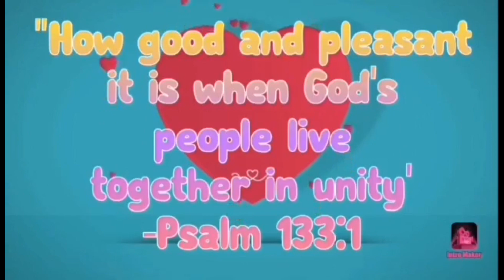Kids trying to create fire 🔥 using stone and log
Proverbs 22, :6, Train  up a child in the way he should go;even when he is older will not depart from it.